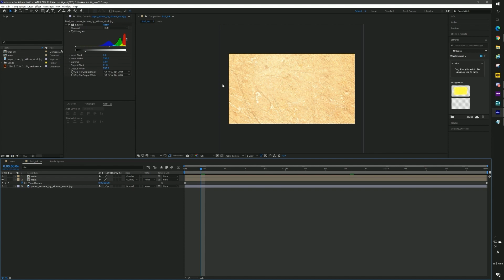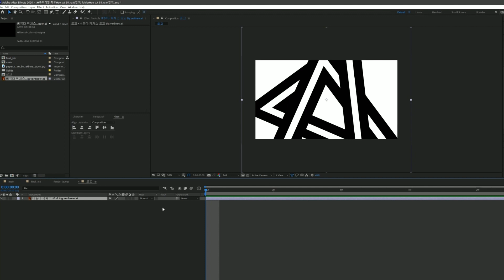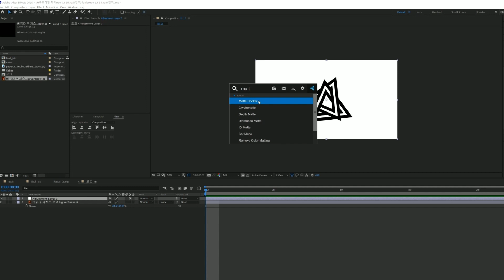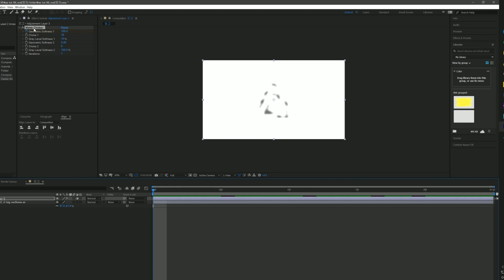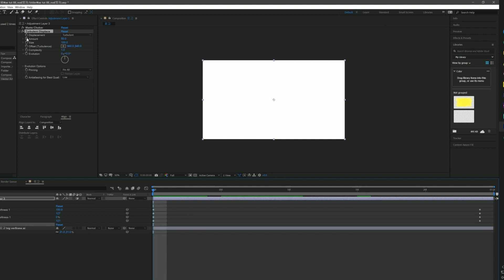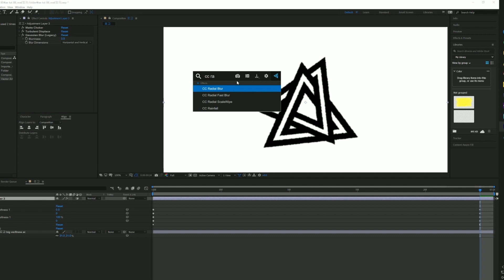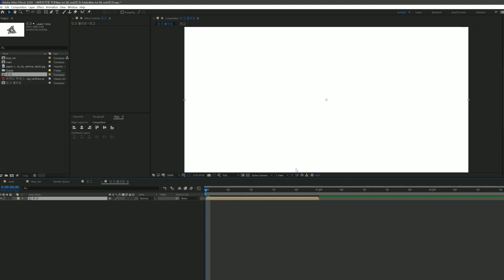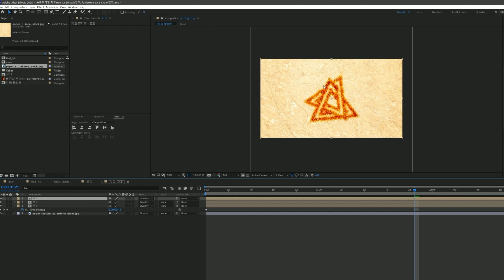에펙 잉크퍼트리기 효과 만들기[에프터 이펙트 외국 튜토리얼 한국어로 듣자!]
에프터 이펙트 해외 튜토리얼 어려우시다구요?

-강좌 자료-

28800)*4
GPU: ColorFul Vulcan GTX 1080Ti *2
파워: 시소닉 포커스 골드 1300W
쿨링: 커스텀 수냉
시스템 쿨러: Corsair ML Fan*4 Arctic PW 120*3
케이스:  Phanteks Enthoo 719
SSD: 다수
HDD: 다수
모니터: 43un700(메인) 27uk600(서브)

집 컴퓨터
28800)*4
GPU: Zotac Trinity RTX 3080
파워: 커세어 RMx 850W
쿨링: 커스텀 수냉
시스템 쿨러: Lian Li Uni Fan sl120*6
케이스:  Thermaltake Core P3
SSD: 다수
HDD:

28800)*2
GPU: Nvidia RTX3070 FE
파워: CoolerMaster VF650 SFX
CPU쿨링: 녹투아 NH-L9x65
시스템 쿨러: NOCTUA NF-S12B redux-1200 PWM*2
케이스:  MetalFish Mini itx(S1)
SSD: 다수